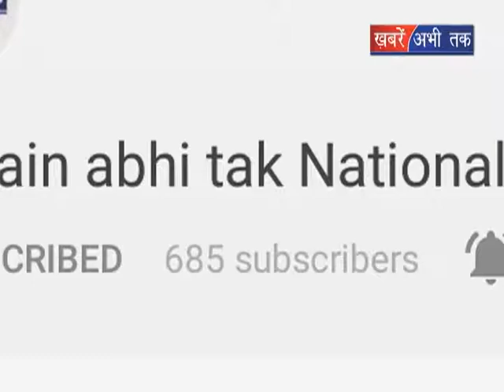हिमाचल में बायोमेट्रिक हाजिरी || Khabrain Abhi Tak Live